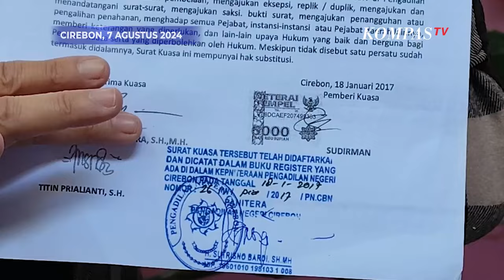Kuasa Hukum Saka Tatal Curhat Mohon Bantuan Kapolri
KOMPAS.TV - Sudirman Sulit Ditemui, Kuasa Hukum Saka Tatal Curhat Mohon Bantuan Kapolri